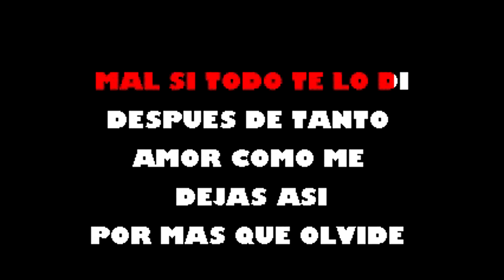Yo No Se Perdonarte Victor Manuelle Karaoke